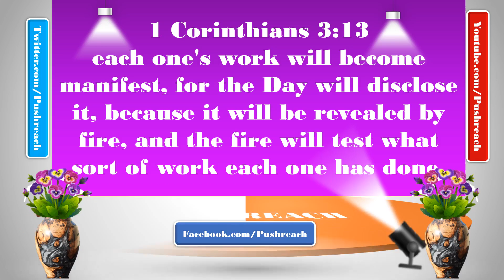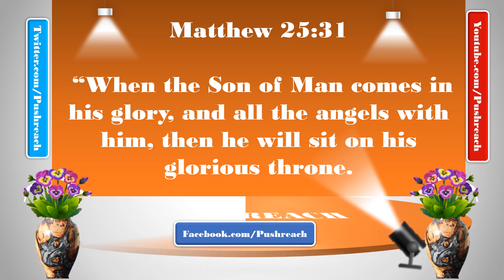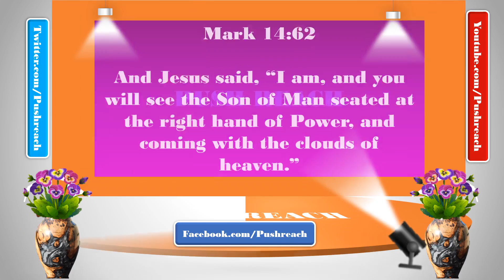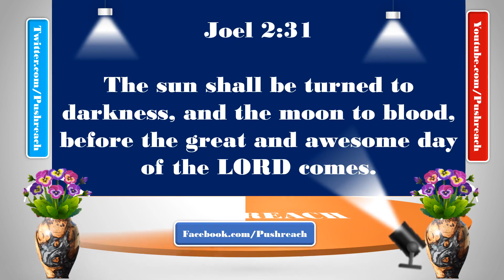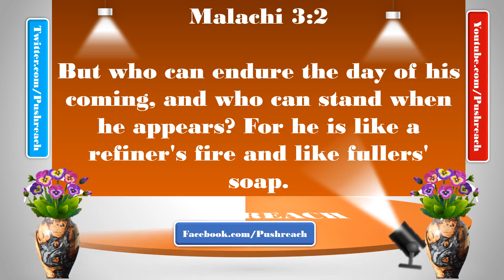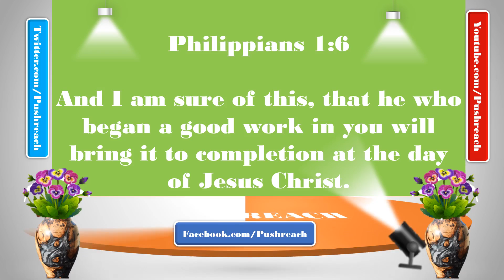25 Bible Verses on God Promises of The Second of Jesus Christ. 🙏 🙏 🙏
The greatest expectation of every believer is the Second Coming of Jesus Christ. Christ Jesus is coming and you must be prepared to meet him.

God’s promises are many and how do you know the right promises and the verse to find them. These verses will help you to apply the right key verses in order to claim your spiritual inheritance.

This video list powerful bible verses you can draw on to claim the promises of God.
Memorize these bible quotations so that you can be fully armed to face any situation in your walk with God.

You will also have prayer points to pray for that promises.

ADDITIONAL MEDITATION VERSES TO BUILD FAITH